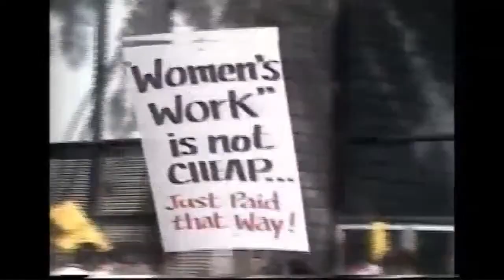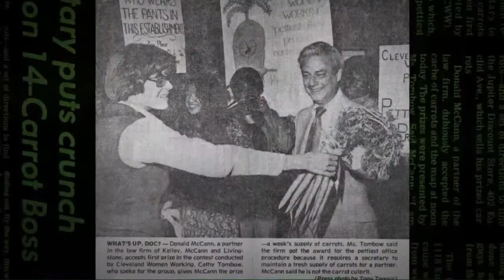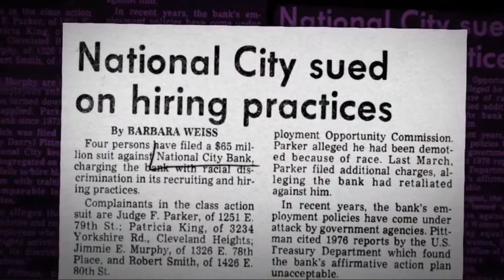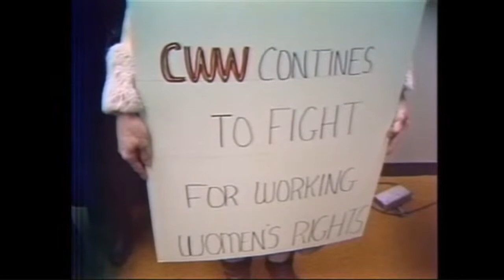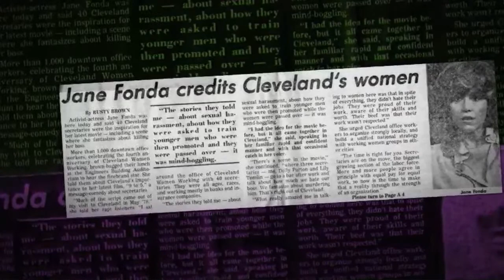9to5: The Fight for Women's Equality in the Workplace 2.23.2021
9to5: The Story of Movement is the latest film from Academy Award-winning documentary filmmakers Julia Reichert and Steve Bognar. The film chronicles the previously untold story of the founding of 9to5, an organization started by a group of secretaries in Boston in 1972 in response to rampant discrimination, unfair pay, lack of upward mobility, and sexual harassment in the workplace.

Their ideas spread rapidly − in Cleveland, Cincinnati, San Francisco and dozens of other cities − eventually leading to a nationwide effort at the intersection of the women’s movement and the labor movement, and serving as inspiration for both the 1980 film starring Jane Fonda, Lily Tomlin, and Dolly Parton and the hit song "9to5."

Today, as America grapples with deep economic, racial, and gender inequality, the stories and strategies of these women still resonate − and continue to inform current frontline efforts. Join us as Reichert and female labor leaders connect the past to the present, discussing how women changed the labor movement and examine the work still left to be done.

The livestream will be available beginning at 12 p.m. Have questions?